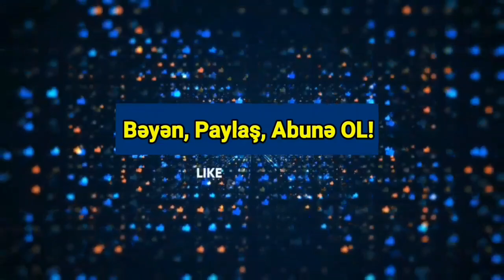Yekun xəbərlər 28.04.2021 (Musa Media)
NATO-nun Baş katibi Yens Stoltenberq Rusiyanın Ukrayna sərhədlərindən və qanunsuz ilhaq etdiyi Krımda cəmləşdirdiyi ordunu geri çəkməsindən məmnuniyyət duyduqlarını və vəziyyəti yaxından izləməkdə davam edəcəklərini bəyan edib.
Publika.az Teleqraf.com-a istinadla xəbər verir ki, Slovakiya Baş naziri Eduard Hegerlə NATO qərargahında görüşən Stoltenberq keçirdikləri mətbuat konfransında Rusiyanın davranışlarından danışıb.
Space TV və 125 saylı məktəbin yaxınlığında, əsasən Ələsgər Ələkbərov və Mikayıl Müşviq küçələrinə düşən evlərin sökülüb, yerində yeni yaşayış binalarının tikintisi planlaşdırılır. Hazırda evlərin sakinləri ilə danışıqlar aparılır.
Sakinlərə evlərinin əvəzinə yeni binadan mənzillər və yaxud pul təklif olunur. Sakinlər bildirirlər ki, özəl tikinti şirkətinin nümayəndələri onlarla danışıqlar aparıb. Danışıqlarda sakinlərə mənzilin kvadratına görə 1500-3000 manat arası pul təklif olunur.
Hələ oktyabrın əvvəlində müharibənin nəticəsi aydın idi, lakin Ermənistanda siyasi qüvvələr döyüş fəaliyyətlərinin tez bitməsiylə bağlı konsensus əldə edə bilmədilər.
Publika.az Axar.az-a istinadla xəbər verir ki, bunu Qarabağdakı separatçıların lideri Araik Arutyunyan deyib.
O, həmin dövrdə Ermənistanda bir çox siyasi qüvvənin müharibənin dayandırılmasını satqınlıq hesab etdiyini bildirib.
Arutyunyana görə, müharibədə məğlubiyyətin əsas səbəbi Ermənistan rəhbərliyinin 1994-cü ildən sonra dünya təcrübəsindən dərs çıxara bilməməsidir.
O, həmçinin Ermənistan rəhbərliyinin zamanında ermənilərin böyük hissəsinin Qarabağdan getməsinə izn verdiyini ciddi səhv adlandırıb.
Qeyd edək ki, 1989-cu il məlumatına görə, keçmiş Dağlıq Qarabağ Muxtar Respublikasında 145,5 min erməni yaşayıb. 2020-ci ilin 27 sentyabrına qədər isə rəsmi rəqəmlərdə Ermənistan keçmiş Dağlıq Qarabağda 139 min erməninin yaşadığını iddia etsə də, real rəqəm 60 min idi.
44 günlük müharibə zamanı ermənilər Azərbaycan ərazilərini tam tərk etmişdilər. 14 noyabr 2020-ci ildən başlayaraq, rus sülhməramlıları ermənilərin Qarabağa daşınmasını və onların məskunlaşması üçün bütün tədbirləri həyata keçirməyə başladı. Rəsmi məlumata görə, Qarabağa 14 noyabrdan etibarən ümumilikdə 52.7 min erməni gətirilib.
Lakin gətirilənlərin bir qismi Ermənistan və Rusiyaya gedib. Hazırda Qarabağda 30 min civarında erməni yaşadığı bildirilir.
Zəngəzur dəhlizi ilə bağlı "Hraparak" qəzeti maraqlı proqnoz irəli sürüb.
Axar.az xəbər verir ki, qəzet proqnozunu bu cür sıralayıb:
- Tezliklə Sünik (Zəngəzur) ikitərəfli dəmir yolu və magistral yolların inşası üçün nəhəng tikinti sahəsinə çevriləcək;
- Azərbaycan və Türkiyə qoşunları genişmiqyaslı inşaat işlərində iştirak edən minlərlə azərbaycanlı və türk işçinin təhlükəsizliyini təmin etmək məqsədilə Azərbaycanla Naxçıvan arasında “müvəqqəti” olaraq yerləşdiriləcək;
- İnşaat işləri bir il ərzində başa çatacaq, daha sonra “müvəqqəti” gələn qoşunların qalması üçün ərazidə hərbi bazalar quracaqlar;
- Bölgədəki erməni əhali də təhlükəsizlik səbəblərinə görə boşaldılacaq.
Bakıda və Abşeron yarımadasında aprelin 29-da havanın dəyişkən buludlu olacağı, əsasən yağmursuz keçəcəyi gözlənilir.
Milli Hidrometeorologiya Xidmətindən Yenisabah.az-a verilən məlumata görə, mülayim şimal-qərb küləyi əsəcək, gündüz arabir güclənəcək.
Havanın temperaturu Abşeron yarımadasında gecə 10-13, gündüz 18-23, Bakıda gecə 11-13, gündüz 19-21 dərəcə isti olacaq.
Atmosfer təzyiqi 764 mm civə sütunu, nisbi rütubət gecə 60-70, gündüz 45-50 faiz təşkil edəcək.
Azərbaycanın rayonlarında hava şəraitinin əsasən yağmursuz keçəcəyi, lakin bəzi dağlıq ərazilərdə şimşək çaxacağı, arabir yağış yağacağı, ayrı-ayrı yerlərdə intensiv olacağı, dolu düşəcəyi gözlənilir. Gecə və səhər saatlarında duman olacaq, qərb küləyi əsəcək, ayrı-ayrı yerlərdə arabir güclənəcək.
Havanın temperaturu gecə 11-16, gündüz 23-28, dağlarda gecə 5-10, gündüz 13-18 dərəcə isti olacaq.
Tibbi-meteoroloji proqnoza gəlincə, sabah Abşeron yarımadasında xəzri küləyinin arabir güclənəcəyi gözlənilir ki, bu da meteohəssas insanlarda narahatlıq hissi yarada bilər.
Milli Hidrometeorologiya Xidməti hava şəraitinin dəyişəcəyi ilə bağlı xəbərdarlıq da yayıb. Belə ki, aprelin 29-da gündüz Bakıda və Abşeron yarımadasında şimal-qərb küləyinin əsəcəyi, 15-18 m/s, arabir 20 m/s-dək güclənəcəyi gözlənilir.
Aprelin 29-u axşam qərb rayonlarından başalayaraq mayın 3-ü gündüzədək ölkə ərazisində hava şəraitinin qeyri-sabit keçəcəyi, bəzi yerlərdə şimşək çaxacağı, arabir yağış yağacağı, ayr-ayrı yerlərdə intensiv olacağı, şimal və qərb rayonlarında dolu düşəcəyi gözlənilir. Qərb küləyi əsəcək, ayrı-ayrı yerlərdə arabir 20-25 m/s-dək güclənəcək. Çaylarda sululuğun artacağı ehtimal olunur.